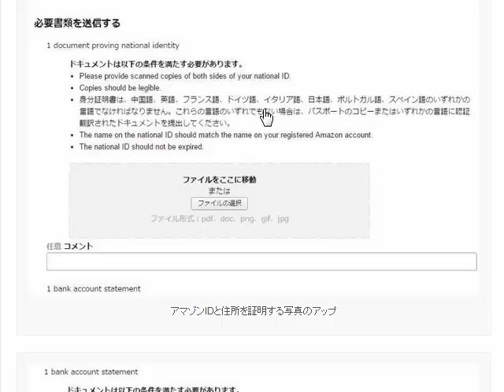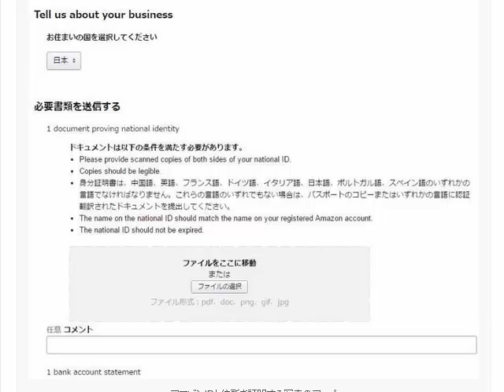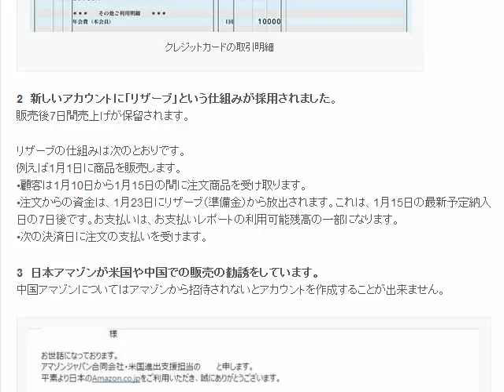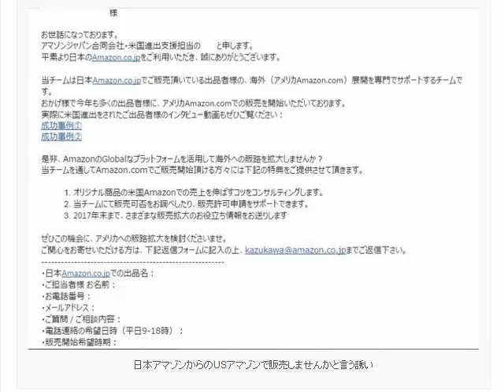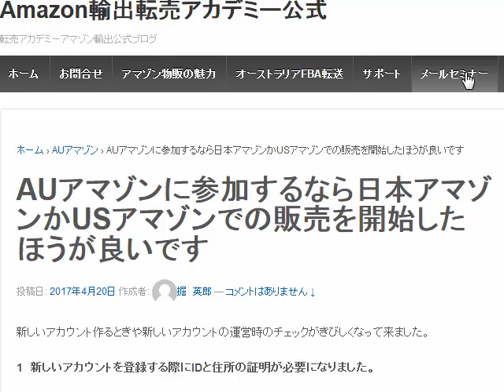AUアマゾンに参加するなら日本アマゾンかUSアマゾンでの販売を開始したほうが良いです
1日10分で月10万円を稼ぐ! Amazon輸出ビジネスがわかる本　出版社:ソシム (2013/11/22)